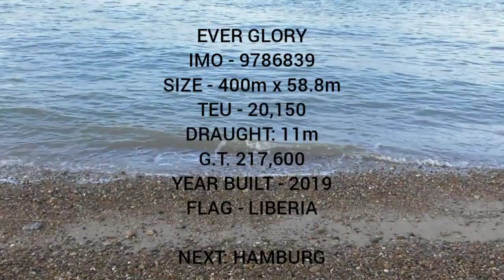Containership EVER GLORY - Shipspotting Port of Felixstowe 30/3/21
Ever Glory is a sistership of Ever Given which had recently run aground and blocked the suez canal for almost a week.
Ever Glory departs berth9 at the port of felixstowe and heads off for her next port of hamburg.